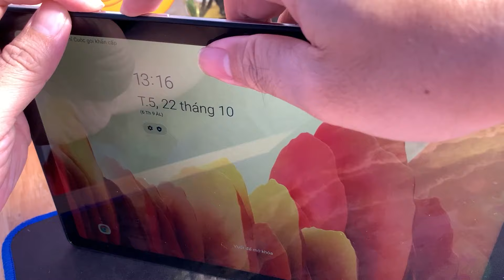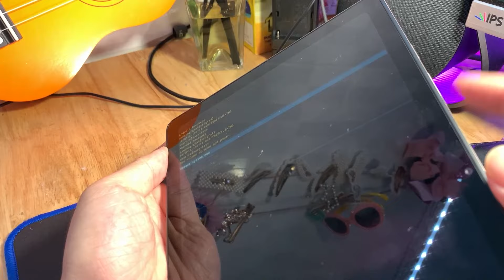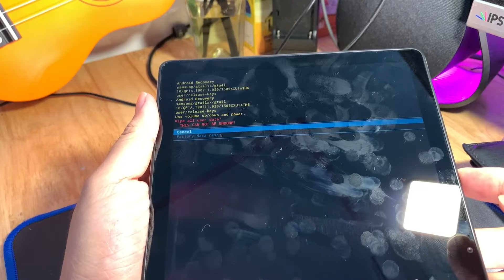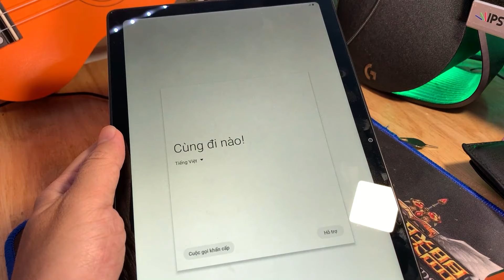How to Factory Reset Samsung Galaxy Tap A7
Have Fun